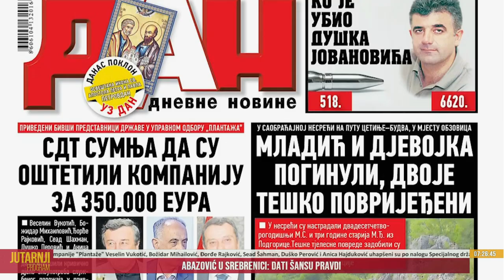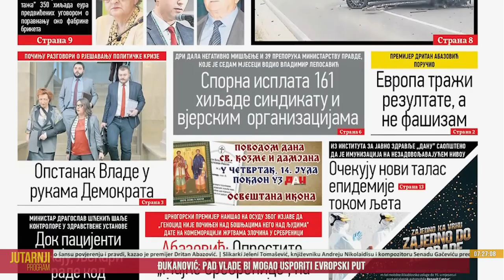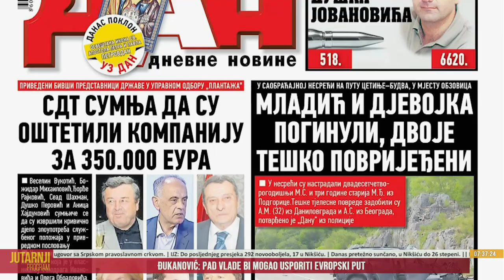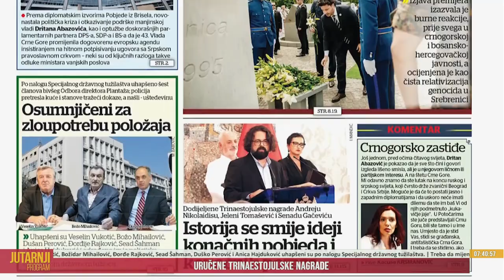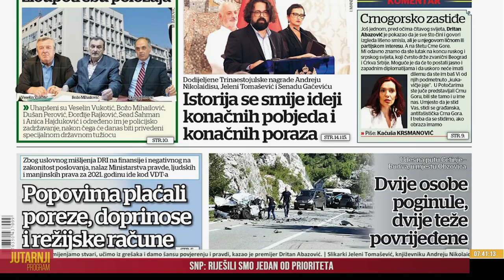Jutarnji program 12. 07. 2022 - Radenko Lacmanović, aktivista za ljudska prava